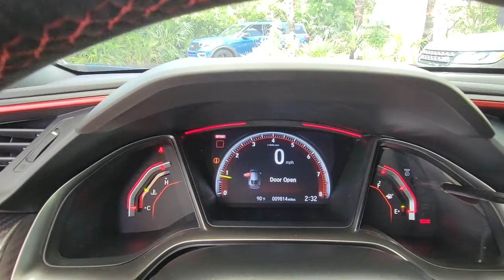2021 Honda Civic Type R Winter Park, Clermont, Sanford, Daytona, Apopka, FL MU202529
Used 2021 Honda Civic Type R
2021 Honda Civic Type R Touring - Stock#: MU202529 - VIN#: SHHFK8G76MU202529

199 S Lake Destiny Dr

2021 HONDA CIVIC TYPE R-BOOST BLUE PEARL-BLACK/RED INTERIOR-6 SPEED MANUAL TRANSMISSION-RARE CAR-SUPER LOW MILES-CLEAN CARFAX-ONE OWNER!!!